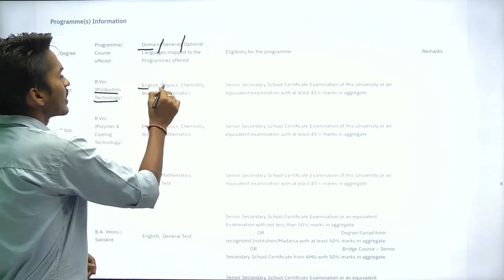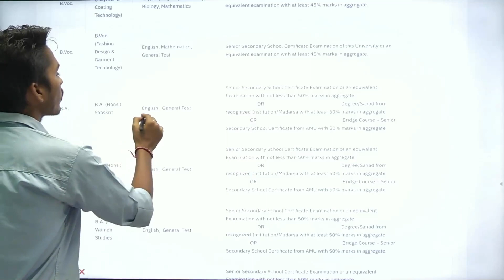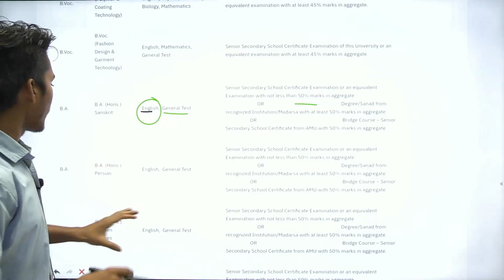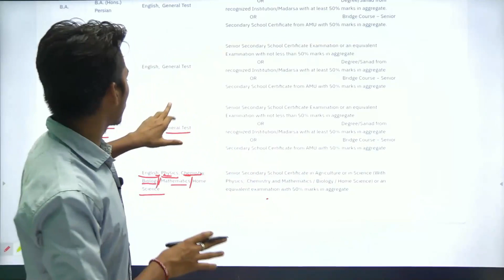CUET AMU 2022 Syllabus\Pattern | AMU UG ENTREANCE EXAM 2022 | Eligibility Criteria CUET AMU 2022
●Welcome to BHU CONCEPT {Concept  E_Learning}

बधाई हो🥳Conceptians

bhu online
bhu entrance
cucet
bhu concept
cucet preparation
cucet 2022
cucet syllabus
cucet admissiom
cucet exam
jmi entrance
au entrance
au cutoff
bhu cutoff
au ba cutoff 2021
amu entrance
bhu ma hindi
au result
cucet news
cucet hoga
cucet form
cucet application
bhu application
cucet notification
bhu notification
chs entrance
cucet entrance
llb entrance
bed entrance
bhu concept
bhu result
bhu entrance result
bhu admission
bhu entrance
university entrance
university admission
university
university exam
cucet update
bhu application form
bhu form
amu
amu entrance amu
amu cuet
amu 2022
bhu bsc
au form
au notification
bhu uet
bhu cucet
chs form
chs notification
chs admission